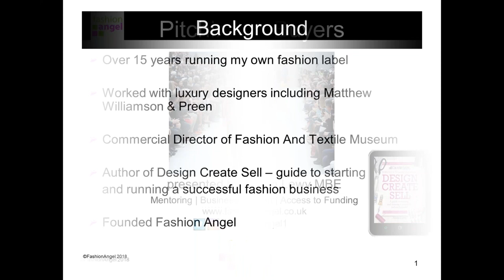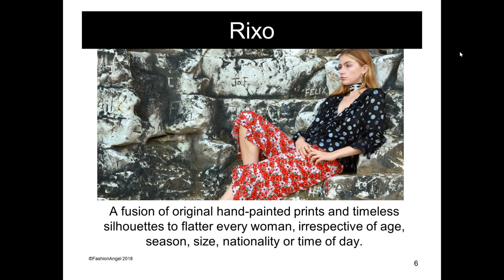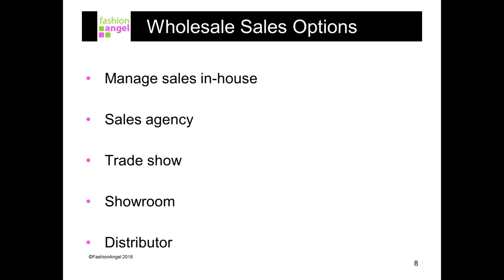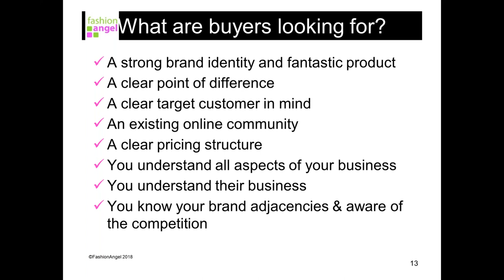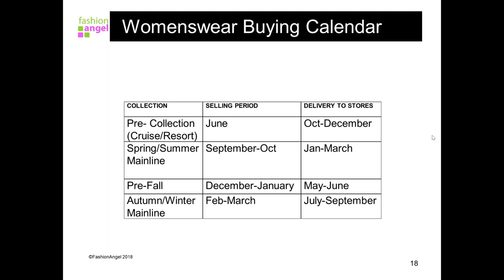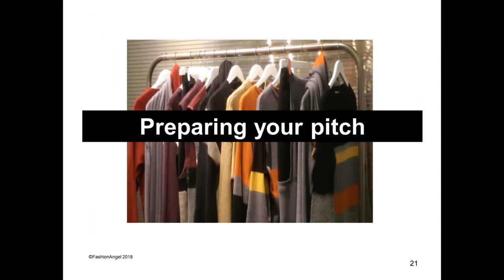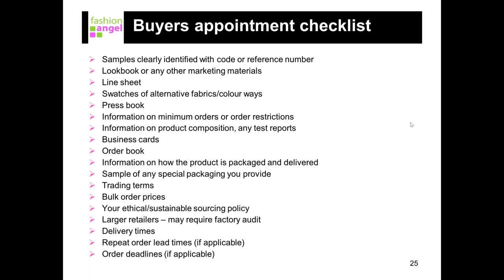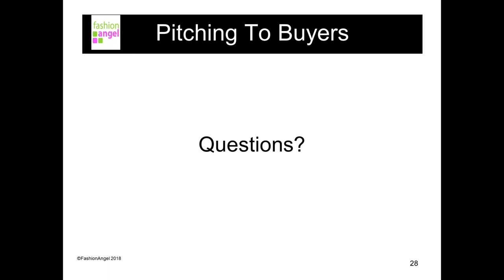Meet the Buyer: Fashion cohort